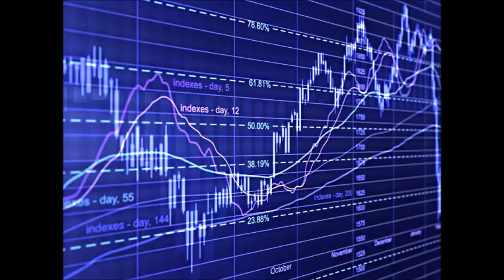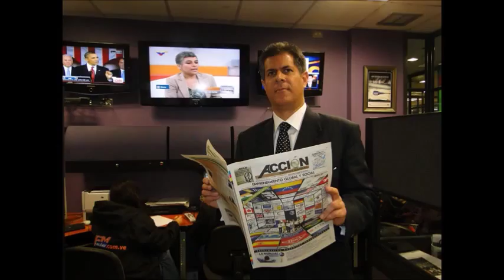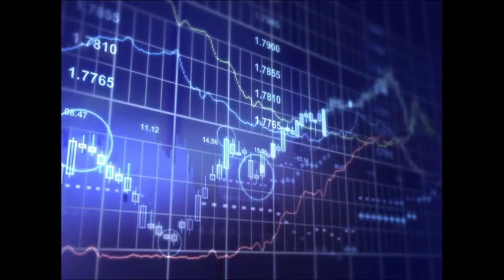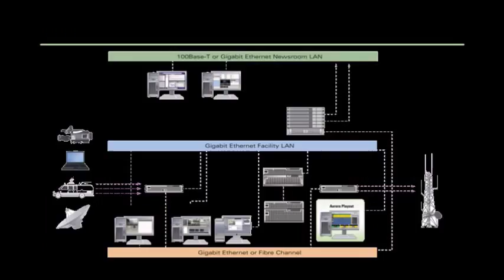GERENCIA 360 GERENCIA - Micro Nro 74